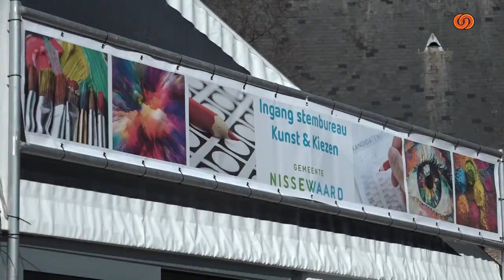Kunstwedstrijd "Democratie" van Basisscholen in Nissewaard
De gemeente heeft een kunstwedstrijd uitgeroepen, waarin basisscholen in Nissewaard een canvas konden maken met het thema "Democratie".